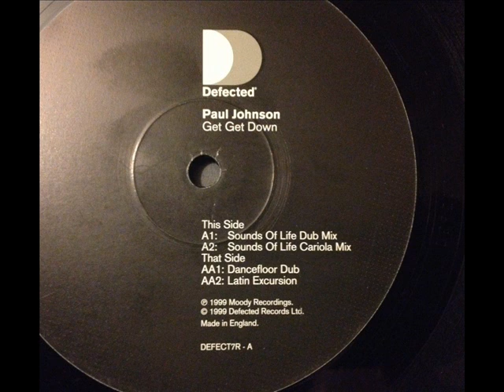Paul Johnson - Get Get Down (Sounds Of Life Cariola Mix)